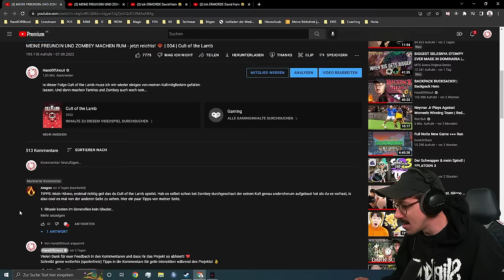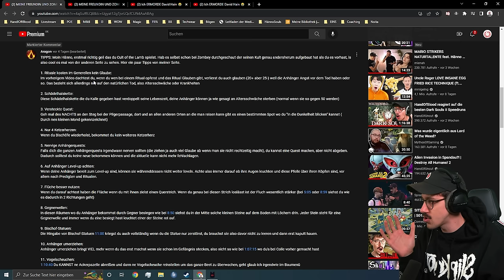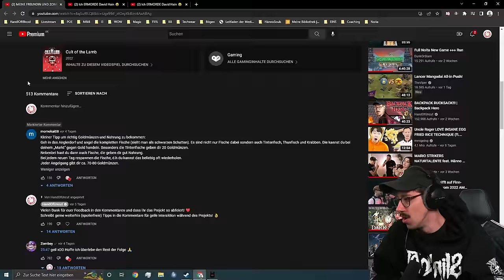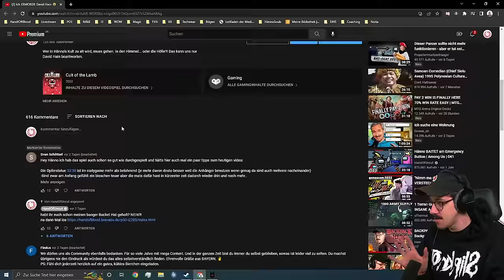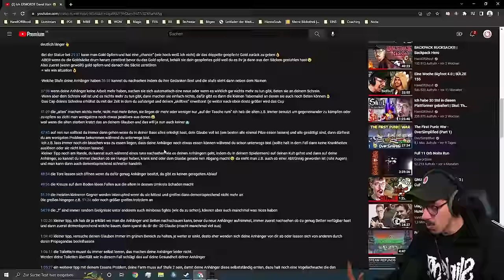Die haben mir alles vollgesch*ssen!!! | 007 | Cult of the Lamb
ALTER WER HAT DAS KLO SO VOLLGESCHISSEN!!! Ich muss meinen Kult echt mehr unter Kontrolle bringen...
Euch trotzdem viel Spaß mit der Folge!

Gründe deinen eigenen Kult in einem Land falscher Propheten. Wage dich hinaus in vielfältige geheimnisvolle Gebiete, um eine treue Waldgemeinde aufzubauen, das gute Wort zu verbreiten und der einzig wahre Kult zu werden.
Kapitel:
0:00:00 - 0:00:19 Intro
0:00:19 - 0:04:44 Kommentare
0:04:44 - 1:25:08 Gameplay